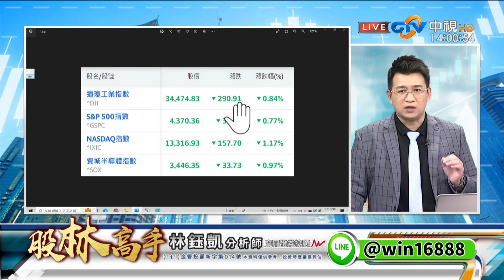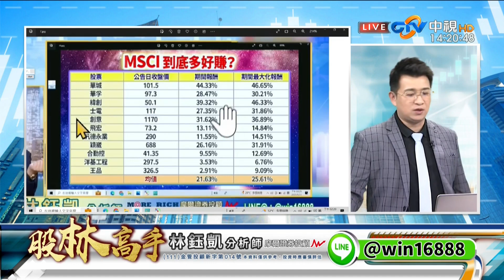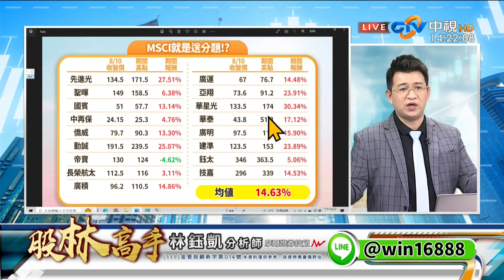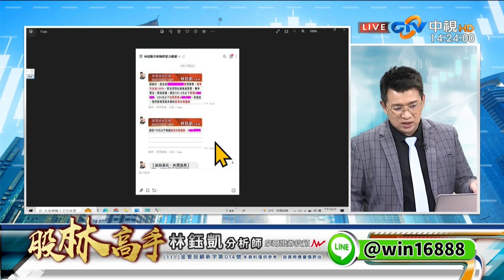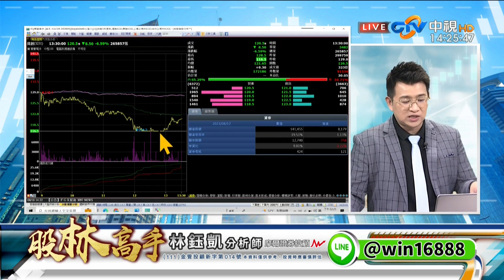中視【股林高手】20230818 林鈺凱：跌停買股票 下週數鈔票？